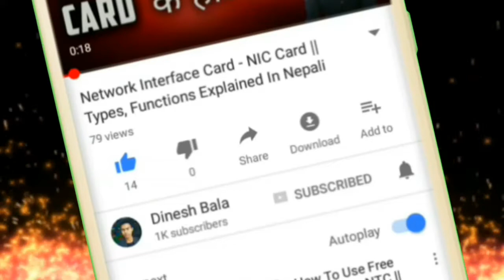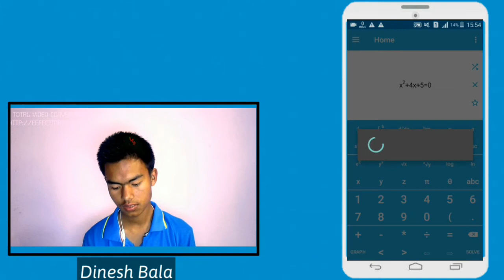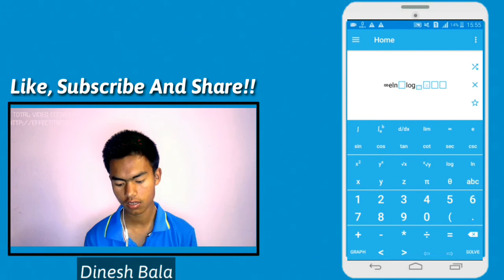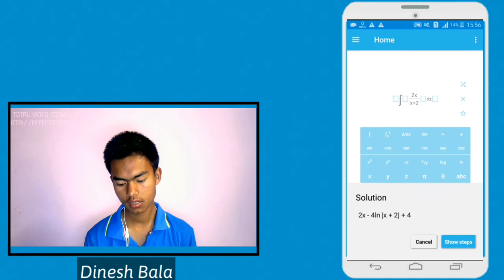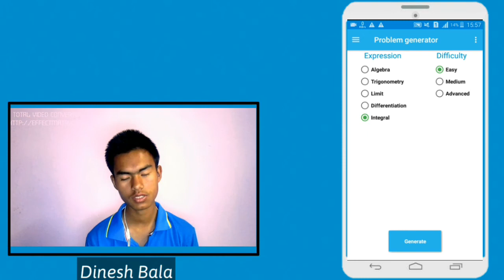How To Solve Mathematics Problems Easily || Offline App To Solve Questions Step by Step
This video is for those people who want to solve their any mathematical equations, check the graphs and do their calculus homeworks. Hehe.. This video is going to show you how you can solve those problems in step-by-step manner. And this is 100% free and offline method. Also it supports lot of functions like exponential,logarithms,infinity signs and many more. I am sure you will love it.

After watching this video, you will be able to solve any equations, view the graph of any equations, do the Limits, Derivatives and Integration Problems very easily.

यस भिडियोमा : Maths मा आउने विभिन्न समीकरणहरुको समाधान तथा ग्राफ र Calculus का विभिन्न समस्याहरुको समाधान गर्ने एपको review दिएको छु । यस एप फ्री हुनुका साथै सम्पूर्ण प्रश्नको स्टेप सहित offline मै प्रश्नको हल गरिदिनेछ ।

Enjoy learning!!

- Dinesh Bala